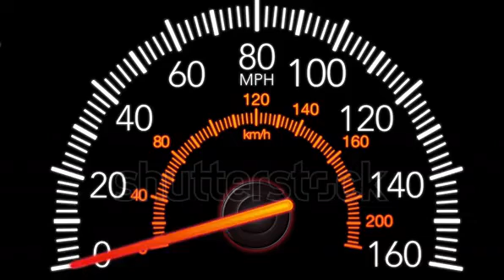Car speedometer and moving pointer, on a black screen background. 4k animation.